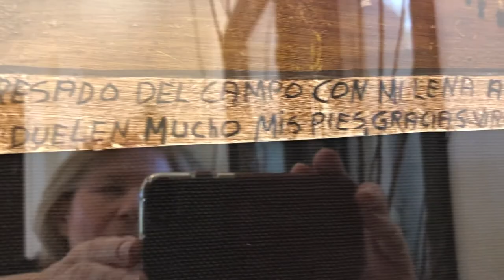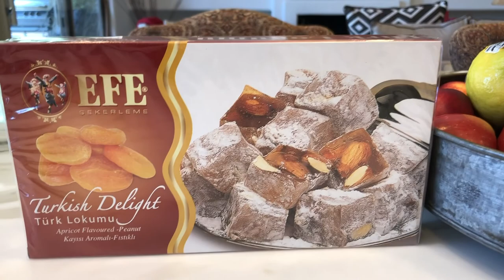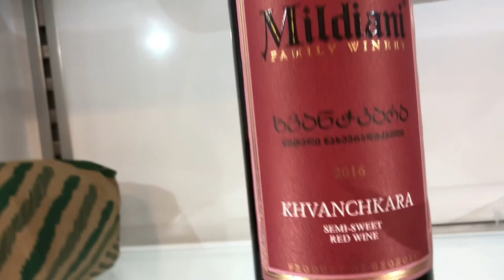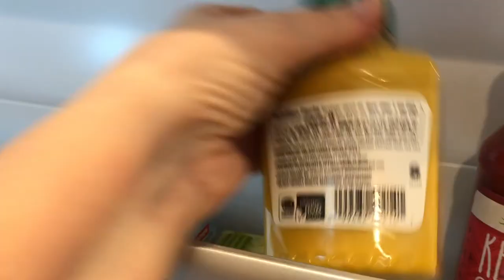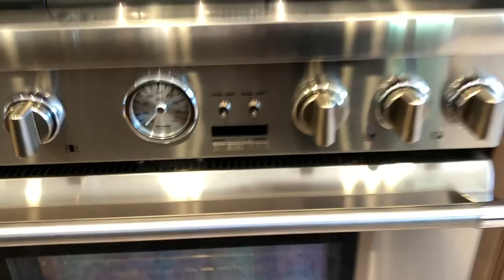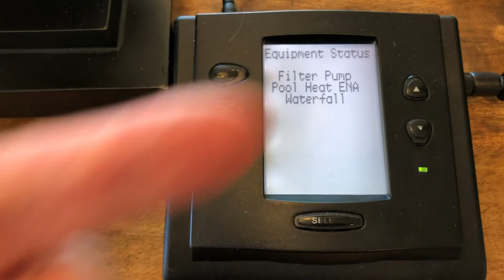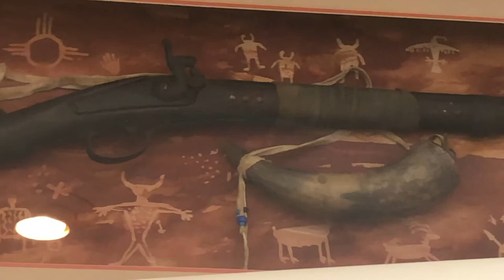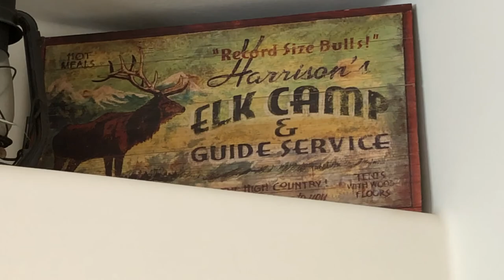Аризона. Снимаю дом в аренду.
@Mila S.
Предлагаю посмотреть дом в Аризоне вместе со мной. Подробный обзор внутри дома и снаружи. Надеюсь, вам понравится.